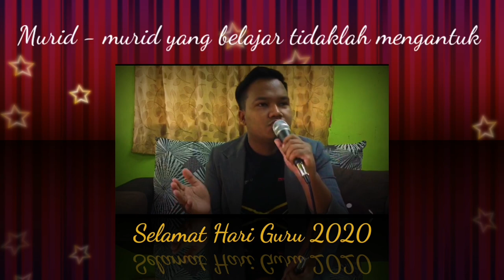GURUKU YANG CANTIK - COVER AHMAD YASIN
LAGU INI DITUJUKAN KHAS BUAT GURU2 SELURUH MALAYSIA TERUTAMA GURU2 SEKOLAH SAYA DAHULU YANG MENDIDIK SEHINGGA SEKARANG BERTARIKH 16/5/2020

DAN ATAS PERMINTAAN ABG JOHN JENIN AKA DJ HITZ JASIN
SEMOGA SEMUA TERHIBUR.
PERMINTAAN PADA PEMINAT DARI JAUH.

JOM ADD SMULE SAYA .SUPPORT YOP & YONG...
Akaun smule : @yassinhudsons

Untuk sebarang pertanyaan boleh wassap 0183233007